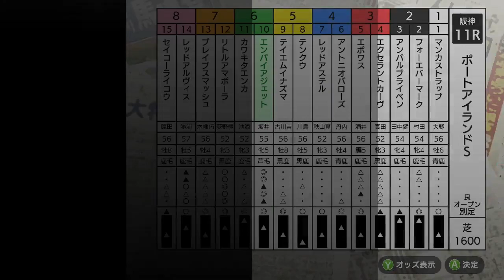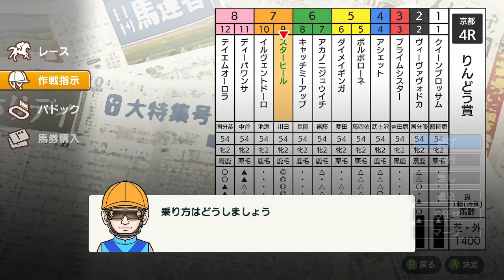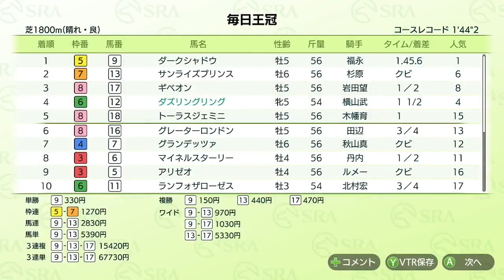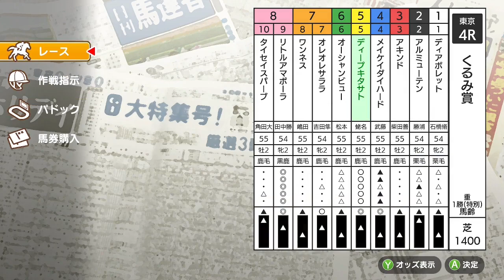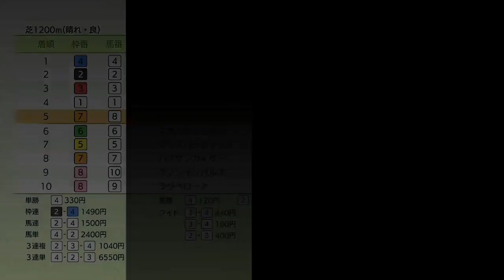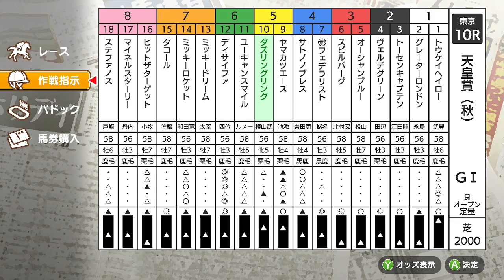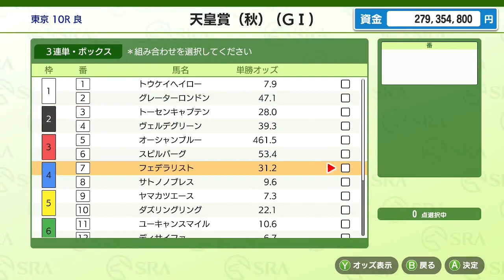【ダビスタ】【ダビスタクラブ３章】 第11話 ５歳牝馬引退への道 前編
競馬専門チャンネル